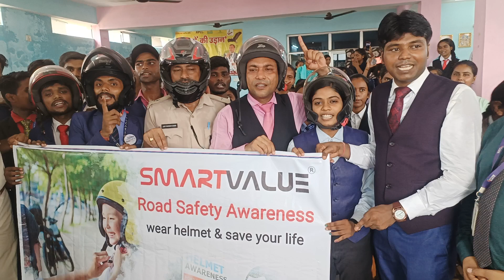Helmet awareness programme in begusarai bihar team#smartvalue